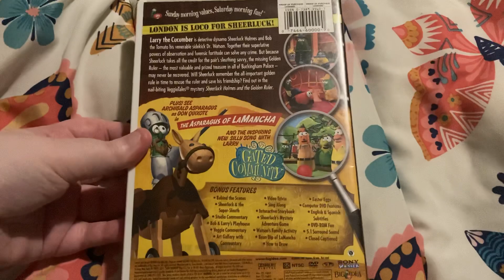VeggieTales: Sheerluck Holmes and the Golden Ruler DVD Overview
NOTE 1: This Was Recorded On March 10, 2021
NOTE 2: The main reason why I have to remake this video because it got a dislike for no reason.